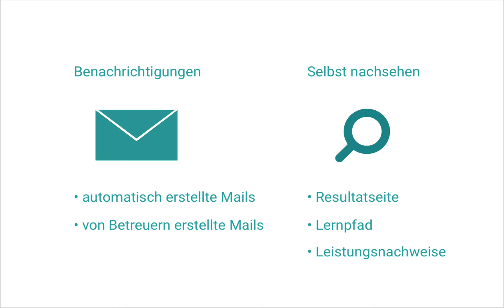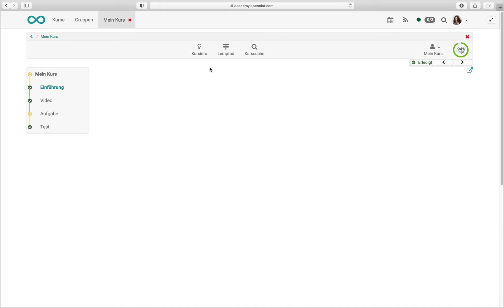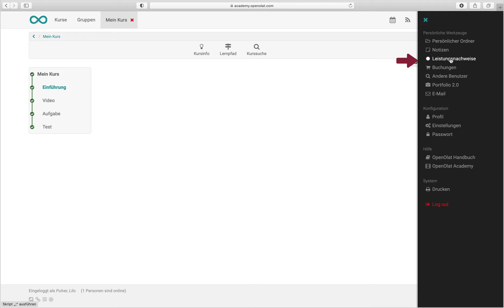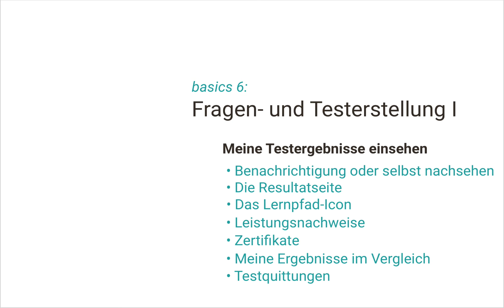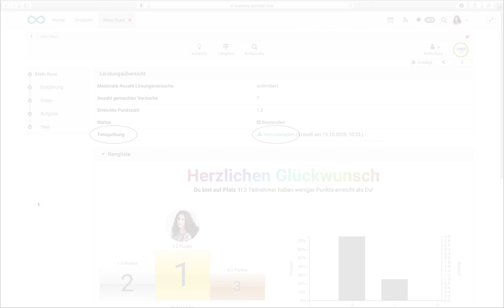Meine Testergebnisse einsehen (Fragen- und Testerstellung I, OpenOlat Academy Basics I-6)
Wie Sie als Teilnehmer/in eines OpenOlat-Kurses Ihre Testergebnisse sehen.